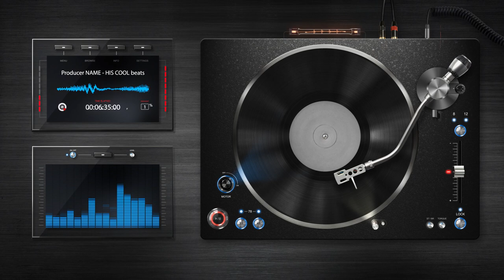Jallah more bylbyl (100%Live)2021